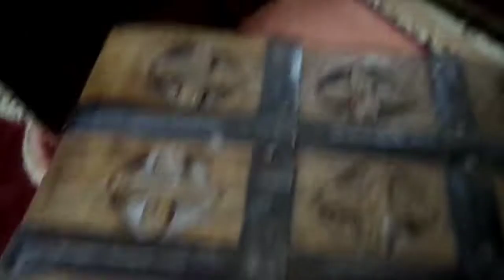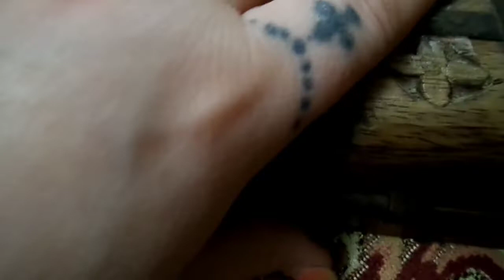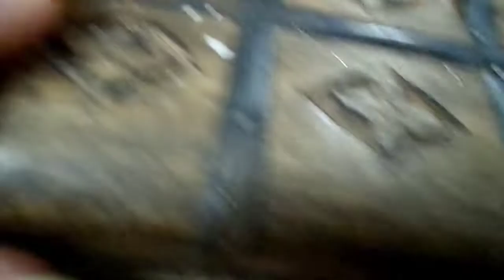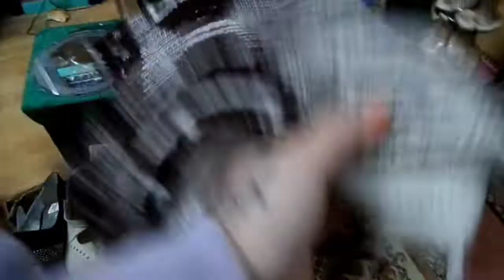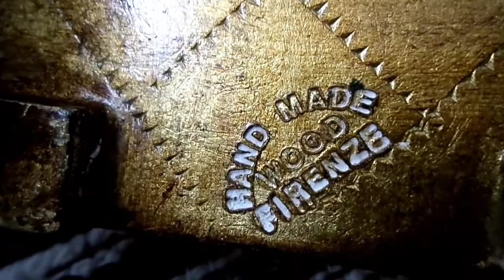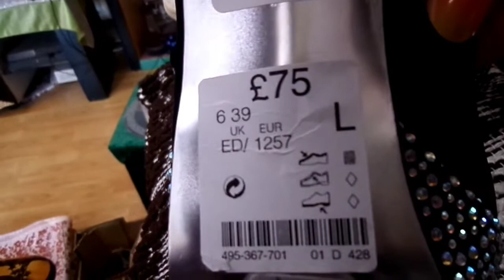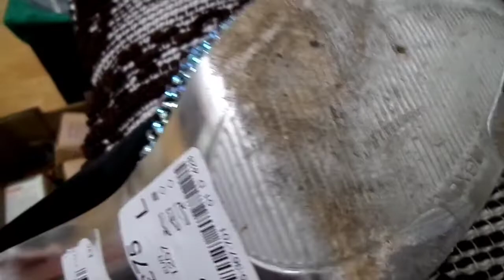Buying for resell on ebay,UK sellers